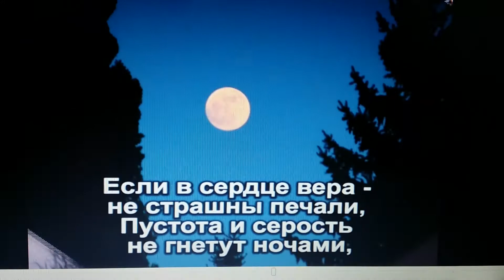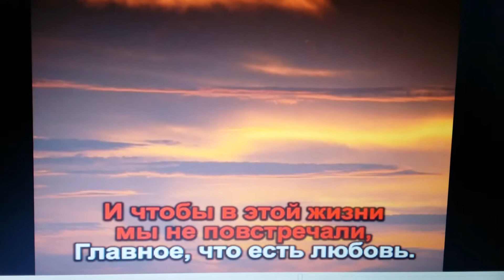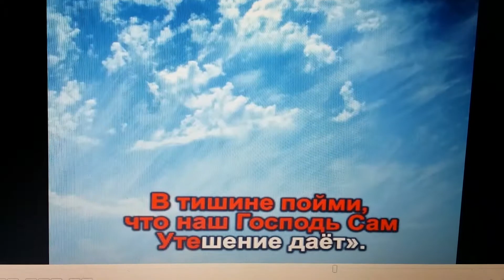Будь верен в испытаниях. {КАРАОКЕ}...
Христианское исполнение.